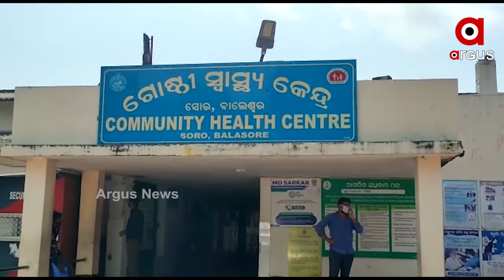ମାଡ଼ରେ ଆହତ ହୋଇଛନ୍ତି 108 ଆମ୍ବୁଲାନ୍ସ ଡ୍ରାଇଭାର .....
ବାଲେଶ୍ୱର ଜିଲ୍ଲା ସୋର ସରକାରୀ ଡାକ୍ତରଖାନାକୁ ରୋଗୀ ନେବା ପାଇଁ 108 ଆମ୍ବୁଲାନ୍ସରେ ଡ୍ରାଇଭର ରବିନ୍ଦ୍ର ମହାନ୍ତି ଏବଂ ତାଙ୍କ ସହଯୋଗୀ ଫାର୍ମାସିଷ୍ଟ ସୋର ଡାକ୍ତରଖାନରେ ଆସି ପହଞ୍ଚିଥିଲେ ...